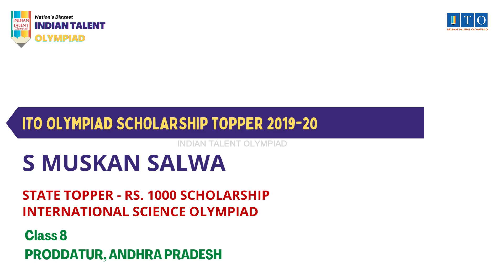ITO Olympiad Scholarship, State Topper 2019-20 S MUSKAN SALWA, STATE RANK - 5, ANDHRA PRADESH